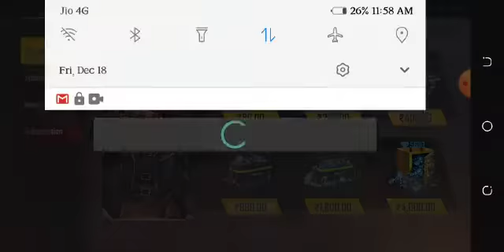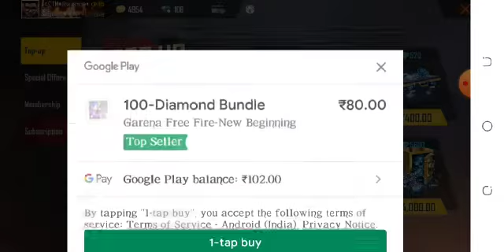kaiser mare top up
kr.gamer top up